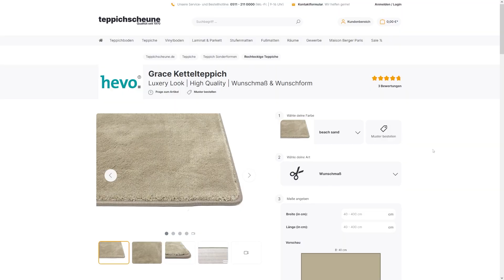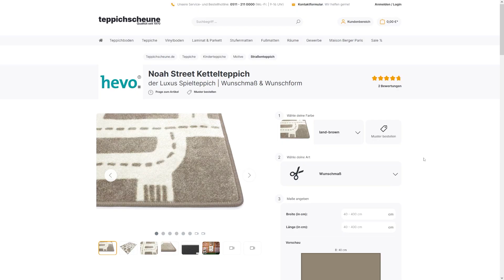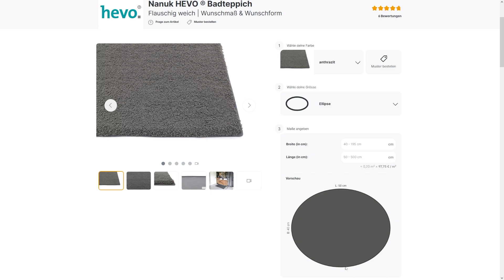Teppiche in Wunschform von Teppichscheune.de - Wir fertigen Teppiche nach Maß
Hier geht´s zu den Produkten aus dem Video in unserem Shop:
Zu den Teppich Sonderformen

Wir fertigen Teppiche nach Maß in der Hauseigenen Näherei. Jetzt ansehen!

Unser Onlineshop Teppichscheune.de bietet dir alle Möglichkeiten deinen Boden neu und individuell zu gestalten. Mit unserem Konfigurator kannst du nahezu jeden Teppich in Farbe, Maß und Form so anpassen wie du es brauchst. Solltest du einmal nicht die passende Farbe oder Größe finden die du benötigst, schreib uns an. Wir machen nahezu alles möglich! Dein Team von Teppichscheune.de